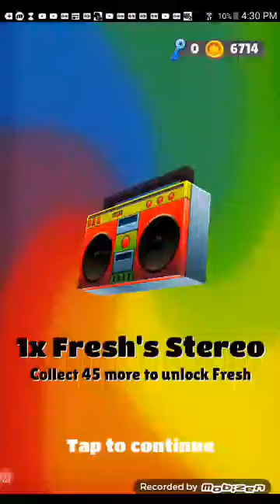Subway Surfers getting new records (Crazy Records)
Hi guys this is a video of mine playing subway surfers hope you like it